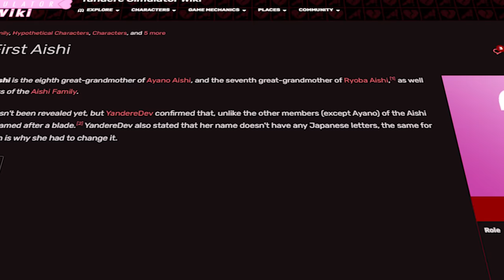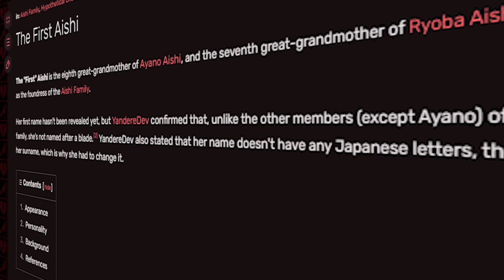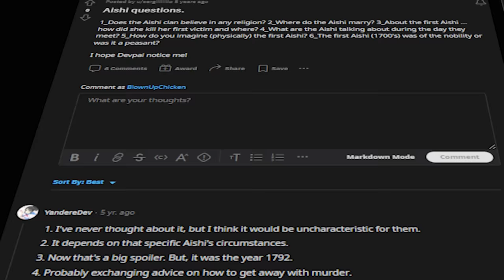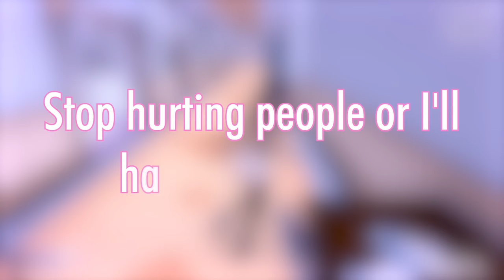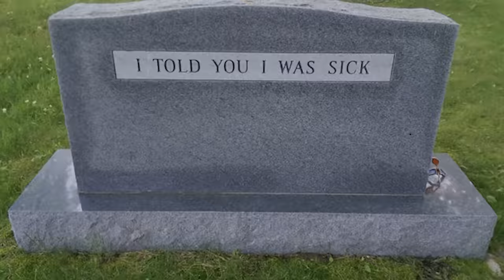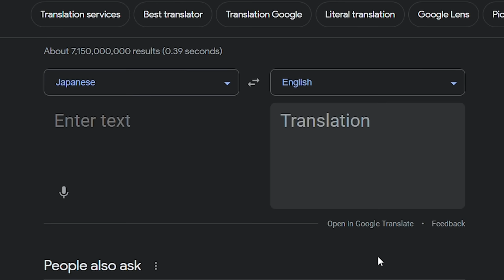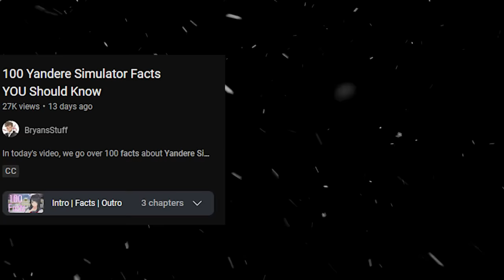Explaining The Aishi Family Lore (Yandere Simulator)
In today's Yandere Simulator video, we explain the entire lore of the Aishi Family to the best of our ability.

⏱️TIMESTAMPS⏱️
0:00 Intro
0:19 The First Aishi
2:15 Great Grandparents
2:54 Ryoba & Jokichi (Ayano's Parents)
4:59 The "Condition" Explained
5:51 Family Traditions
6:40 Relationships With Relatives
7:22 Relationships With Senpai
9:15 Extra Facts
10:43 Outro